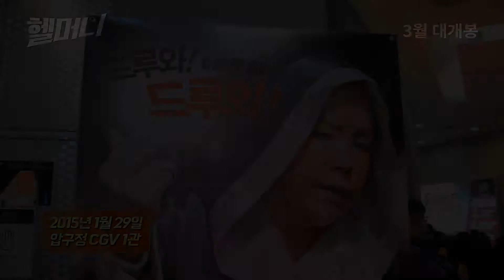욕할매! [헬머니] 제작보고회 영상